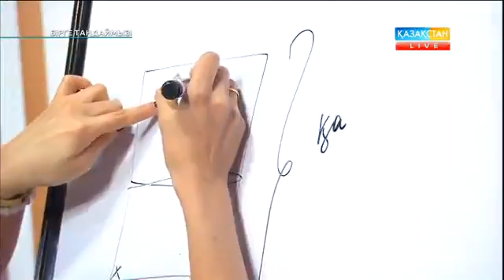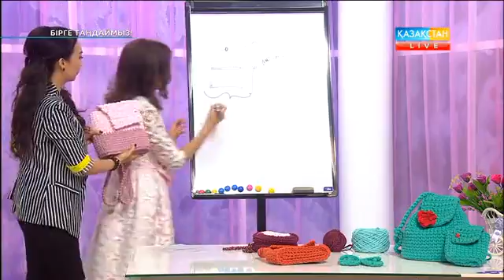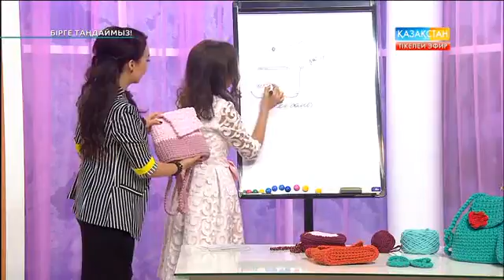Спорттық очки түрлерін таңдау. Бірге таңдаймыз! (1.02.2017)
Спорттық очки түрлерін таңдау. Уггиді тастармен безендіру. Клатч тоқу үлгісін үйрену